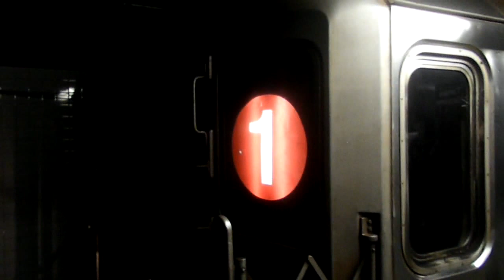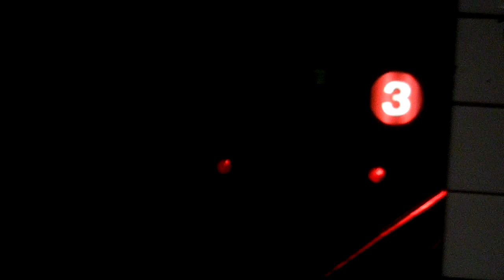New York City Subway: R-62A on (1) / R-142 on (2) / R-62 on (3) @ Times Square-42 Street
Interborough Rapid Transit Company (IRT)

*(1) - The Bronx bound: Van Cortlandt Park-242nd Street
*(2) - The Bronx bound: Wakefield-241st Street
*(3) - Manhattan bound: Harlem-148th Street

Model:
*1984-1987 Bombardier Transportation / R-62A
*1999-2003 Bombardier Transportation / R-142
*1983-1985 Kawasaki Heavy Industries / R-62

Manhattan Service:
*(1) - Broadway-7 Avenue [LOCAL]
*(2) - 7 Avenue [EXPRESS]
*(3) - 7 Avenue [EXPRESS]

Services (1) Train:
*Broadway-7 Avenue Line

Services (2) Train:
*White Plains Road Line
*Lenox Avenue Line
*Broadway-7 Avenue Line
*Eastern Parkway Line
*Nostrand Avenue Line
*New Lots Avenue Line

Services (3) Train:
*Lenox Avenue Line
*Broadway-7 Avenue Line
*Eastern Parkway Line

Subway Connections:
*(N) / (Q) / (R) - Broadway Line
*(7) - Flushing Line
*(S) - 42nd Street Shuttle

Rail Connections:
*Long Island Railroad (LIRR)
*NJ Transit Commuter Rail
*Amtrak

Bus Connections:
*M7, M20, M34A [+SBS], M42, M104